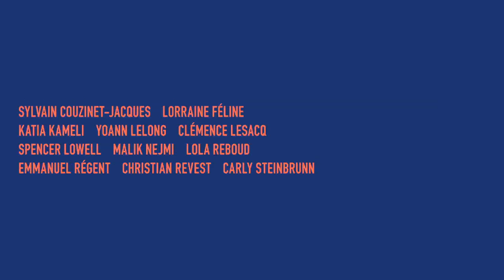Teaser de l'exposition "Tara, un voyage en Méditerranée" à la galerie du jour agnès b.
De juin à novembre 2014, Tara accueillait 11 artistes à raison de 2 à 3 semaines chacun. 1 expédition et 2 objectifs : pour les scientifiques, étudier la présence et l'impact des déchets plastiques dans la mer Méditerranée ; pour les artistes, rendre compte de cette expérience pluri-disciplinaire.

La goélette, plus habituée aux glaces des pôles qu'aux douceurs du sud de l'Europe, Tara est devenue pendant 7 mois un terrain d'expérimentations tant scientifiques qu'artistiques sous l'oeil et la conduite de marins.

De la vidéo immersive au dessin proche de l'abstraction en passant par la photo macroscopique, les artistes devinrent à leur tour des chercheurs et des passionnés de cet élément fascinant.

La mer Méditerranée comme lieu d'une aventure commune entre ces trois corps de métier, si proches si éloignés ; le plastique, trace de notre société, comme dénominateur commun…

L'exposition «Tara, les marins, les scientifiques et les artistes. Un voyage en Méditerranée » retranscrira cette aventure partagée et ces chemins intérieurs.